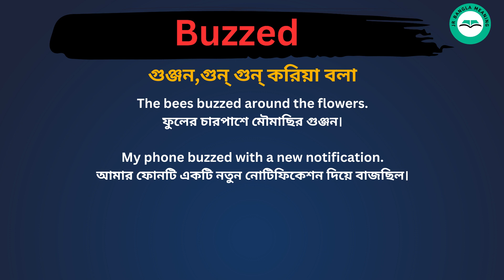Buzzed Meaning in Bengali /Buzzed শব্দের বাংলা ভাষায় অর্থ অথবা মানে কি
Buzzed Meaning In Bengali
 Buzzed শব্দের বাংলা ভাষায় অর্থ অথবা মানে কি
 Buzzed Bangla Meaning